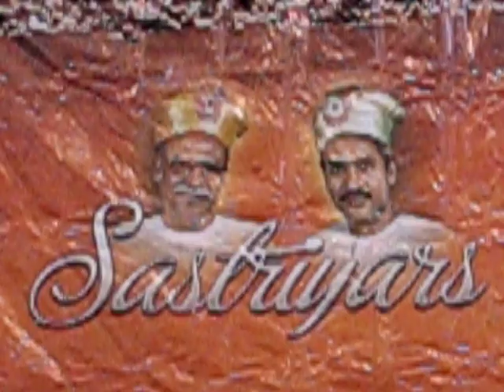INSTRUMENTAL - A MEDLEY OF VEDANAYAGAM SASTRIAR'S SONGS - 3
PERFORMED AT - AN EVENING WITH SASTRIARS - IN NEW YORK ON OCTOBER 6, 2010.
INDIAN CHRISTIAN LYRICS FESTIVAL